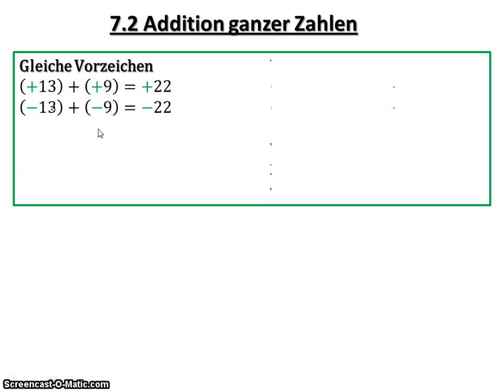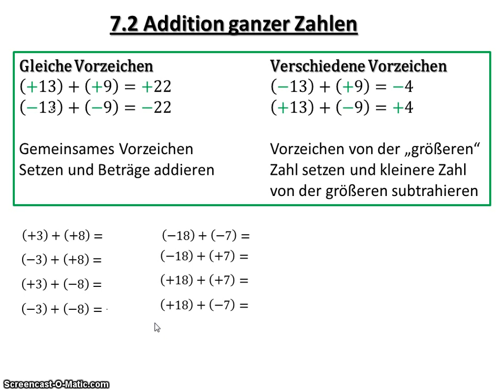7.2 Addition ganzer Zahlen